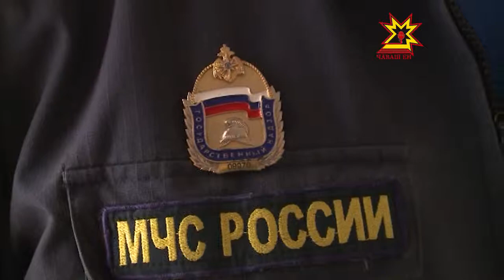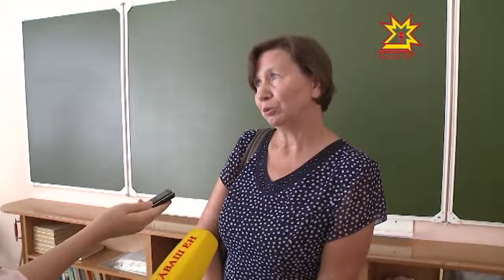Редкая проверка без нарушений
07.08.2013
Пока ученики наслаждаются каникулами, в школах кипит работа. Ремонт там уже закончен, помещения облагорожены, оборудование приобретено. Остался последний рубеж — приемка школ, она продолжается. В составе специальной комиссии - пожарные, полицейские, сотрудники Роспотребнадзора, чиновники администрации города. Вместе с ними готовность некоторых школ решил проверить и глава столицы Леонид Черкесов. Объезд показал: редкая проверка обходится без нарушений.